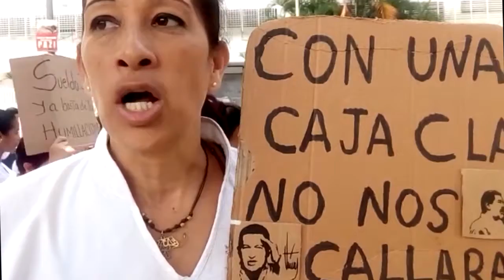Enfermeros permanecen en las calles tras dos semanas de protestas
El personal de enfermería no abandona las calles. Este martes, 10 de julio, trabajadores del Hospital Juan Manuel de los Ríos protestaron en la avenida Vollmer de San Bernardino para exigir salarios justos. Las enfermeras y enfermeros fueron acompañados por residentes, médicos adjuntos y otros empleados de la institución.